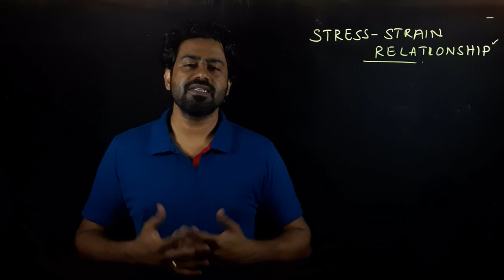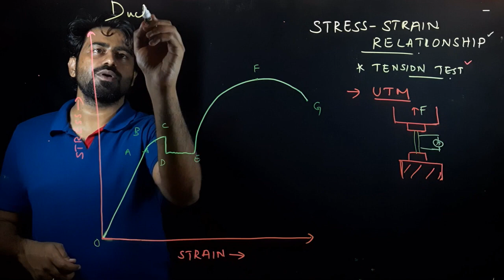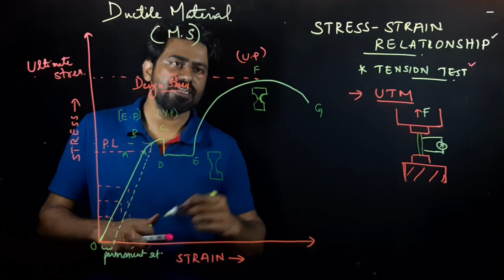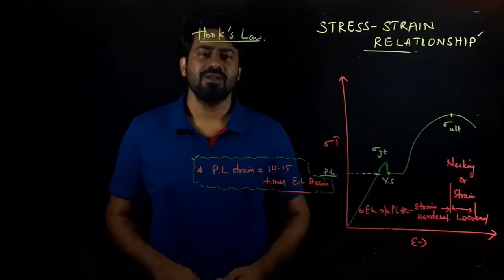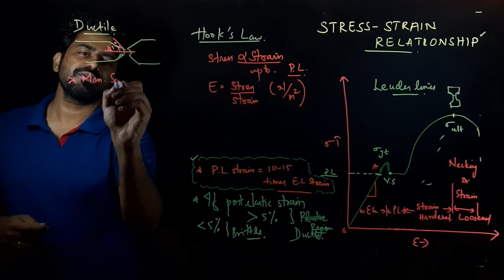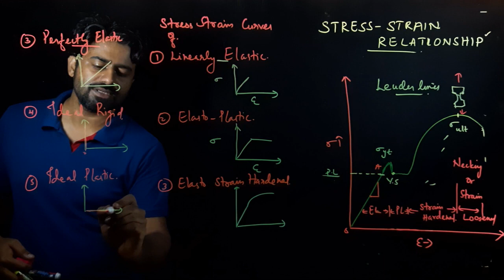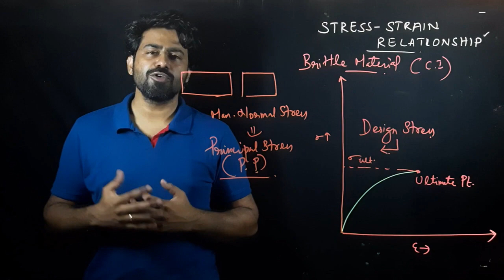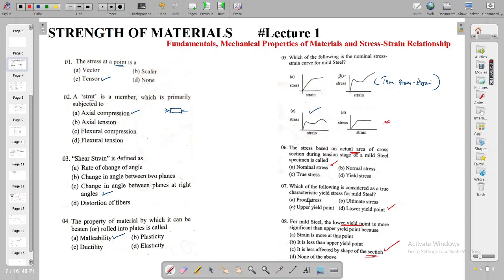Strength of Materials : Lecture 2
Lecture 2: Strength of Materials
                   :- Stress-Strain Relationship

Intensive Online Coaching for Kerala PSC exam - Polytechnic Lecturer Mechanical

Uploaded by: Vadhyar Online Academy